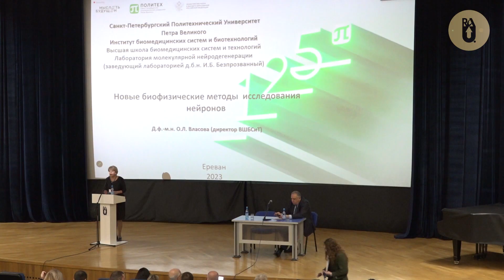Открытие XVII Годичной научной конференции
В Российско-Армянском университете началась XVII Годичная научная конференция по следующим направлениям: физико-математические и естественные науки, общественные и гуманитарные науки.
Более 300 участников из РАУ, ведущих вузов Армении и России представят свои доклады до 8 декабря.